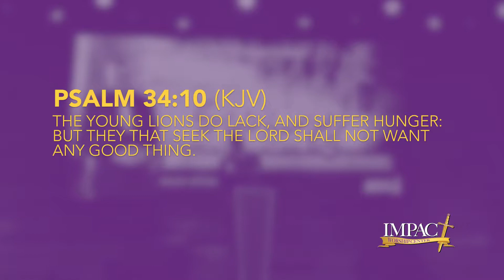Join us @ 8:45am on campus and 10:30am on FB or YouTube!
Join us at 8:45am on campus and 10:30am on FB or YouTube, as our Bishop preaches on The Seeking Season.